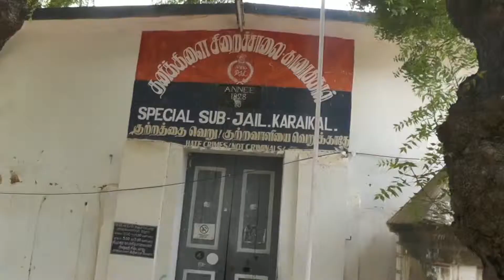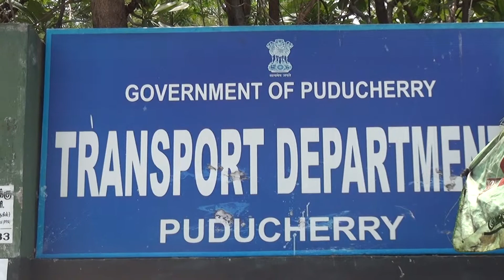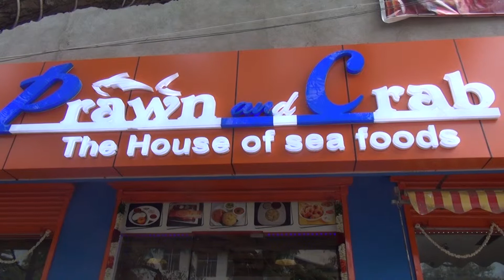Heart Media | 08-05-2019 | Pondicherry News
புதுச்சேரி செய்திகள் .

heart media
heart media news
pondicherry news
pondy news
today news
latest news
tamil news
news in tamil
news live
live news tamil
tamilnadu political news
tamil nadu politics
tamil nadu politics latest news today
congress
nr congress
local news
varalatril indru